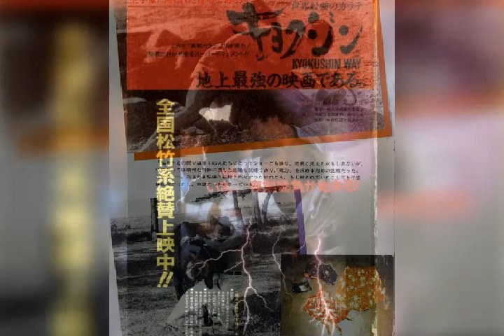KyokushinKai Wakarimasu Song a tribute to Sosai Masutatsu Oyama